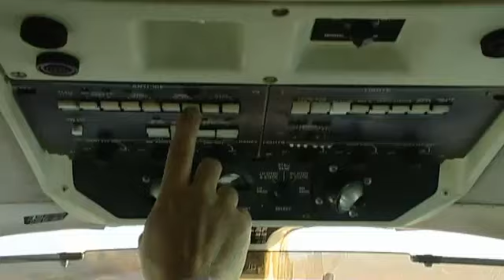Kummeli - Normipäivä (High Q)